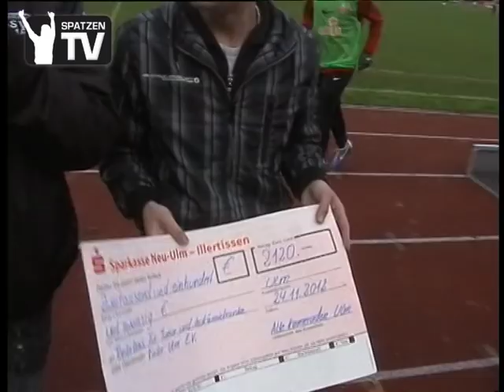Ulmer Fanclubs spenden für krebskranke Kinder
Der Fanclub Alte Kameraden Ulm, der seinen Namen aus gemeinsamen Bundeswehrtagen der Gründungsmitglieder verdankt, ist bereits seit einigen Jahren sozial sehr engagiert und hat durch diverse Benefiz-Veranstaltungen soziale Einrichtungen mit Spenden unterstützt.
Am 2. Juni 2012 richtete der Spatzen-Fanclub sein viertes Benefizturnier, wie auch im Vorjahr zu Gunsten des Förderkreises für tumor- und leukämiekranke Kinder Ulm e.V. auf dem Kunstrasenplatz neben dem Donaustadion aus. Der Erlös dieser Veranstaltung in Höhe von 2.120 Euro wurde nun beim Heimspiel gegen den FSV Mainz 05 II am 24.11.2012 von den Organisatoren des Benefizturniers mit einem Spendenscheck an den Vorstand des Förderkreises, vertreten durch Frau Diana Reizle übergeben.
Mit ihrem Engagement möchte der Fanclub Alte Kameraden Ulm Fußballfans zur Mithilfe inspirieren.